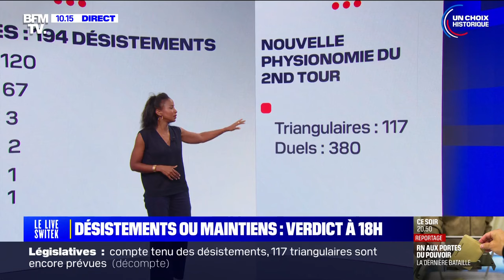Le Nouveau Front populaire peut gagner contre l'extrême droite !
Paul Vannier était l'invité de BFM TV ce mardi 2 juillet.